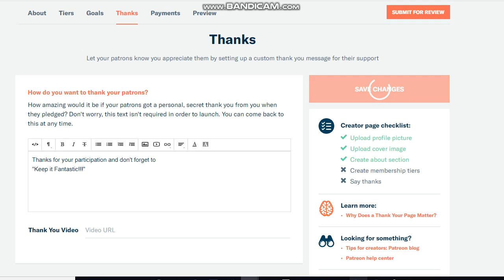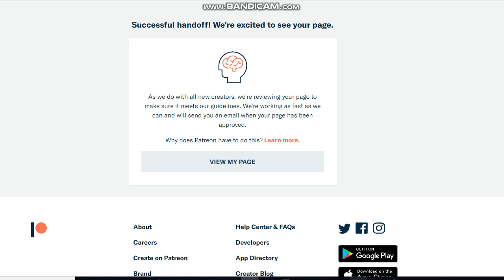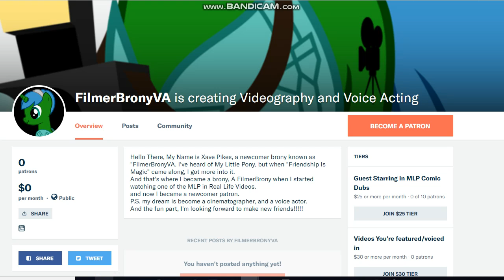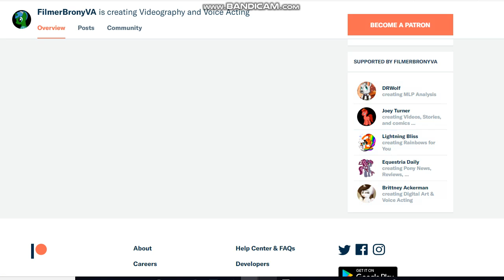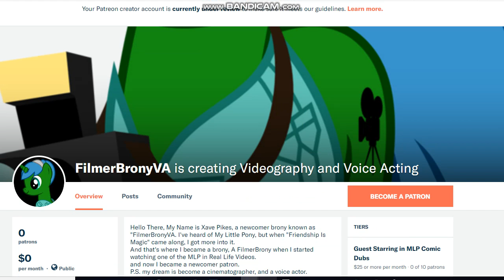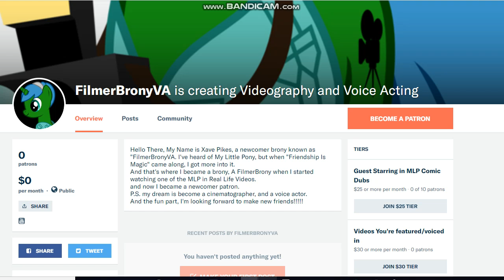FilmerBrony Sets Up Patreon (Last Part)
This was taken on the day after christmas (12-26-18)